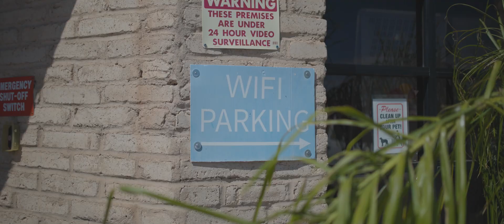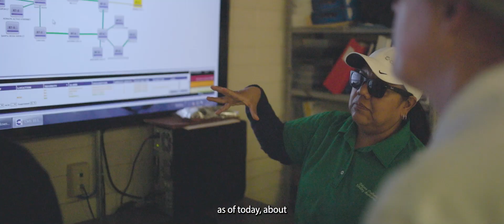Baicells Case Study - Tohono O'odham Utility Authority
In the United States, only 67% of residents on tribal lands have access to a broadband connection. The digital divide on these lands is a fact of everyday life, and it’s not abnormal to rely on slow, copper-wired connections or spotty public cellular to access the internet.
The Tohono O’odham Nation is an exception. The nation’s utility authority, the Tohono O’odham Utility Authority (TOUA), led by Kristan Johnson, has championed connectivity nationwide.
Hearing of the work that TOUA was accomplishing, our team was inspired to learn the story behind the people, the problems, and the solutions the Tohono O’odham Nation encountered while building their ambitious internet network. We wanted to know how the Nation was using Baicells 2.5GHz products to provide connectivity alongside the fiber network.

If you want more information on how Baicells private LTE solution can help provide internet connectivity across your community, please contact .